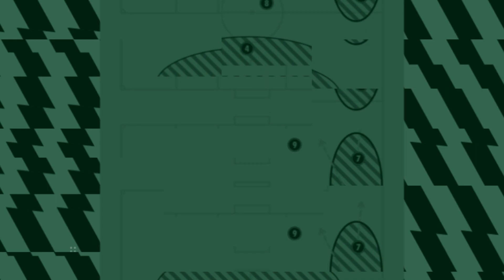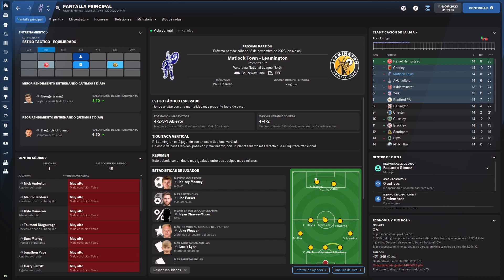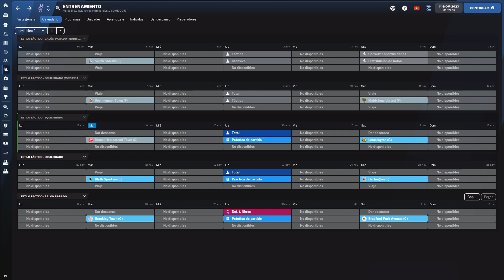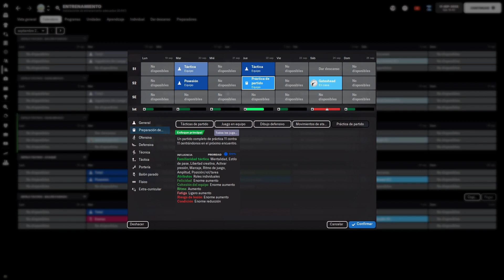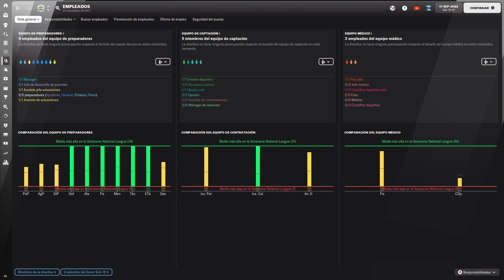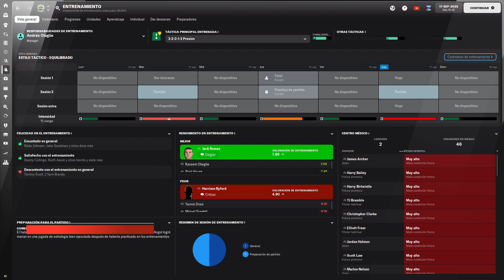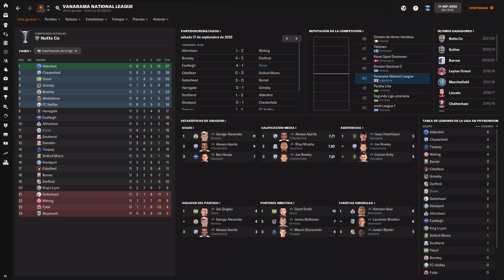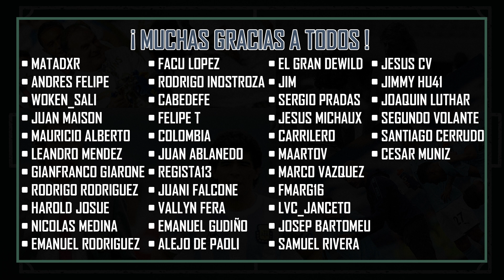ENTRENAMIENTO PARTE IV | ¿ Cómo entrenar mi equipo Semi-Pro ? Tutorial Football Manager 2022 Español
【[COMPRAR CAMISETAS]】

★ ･❪ FICODT ❫ ･ ★